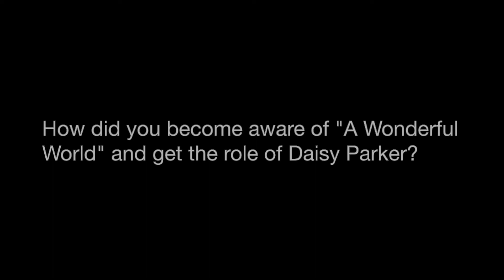Dionne Figgins 3